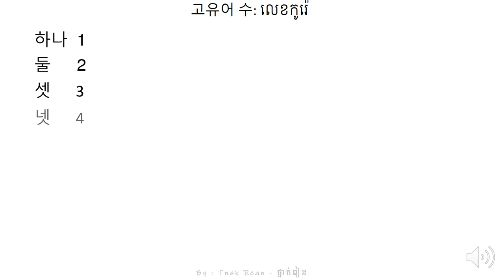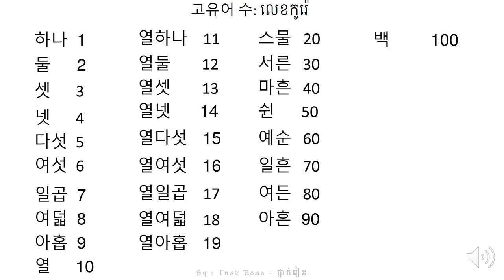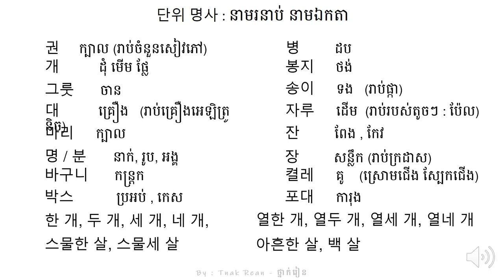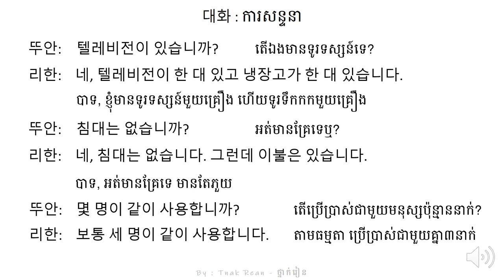រៀនសន្ទាន 7 + រៀនអានពាក្យ 10 - Korean Conversation 7 - 대화를 공부하기 7 | by Tnak Rean - ថ្នាក់រៀន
Today we learn about the number which we can count people, things in Korean.